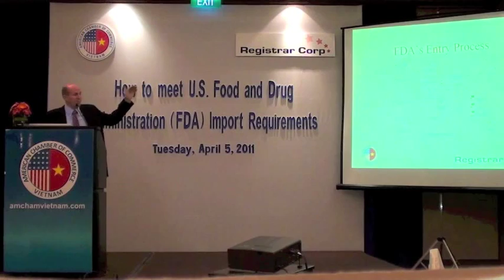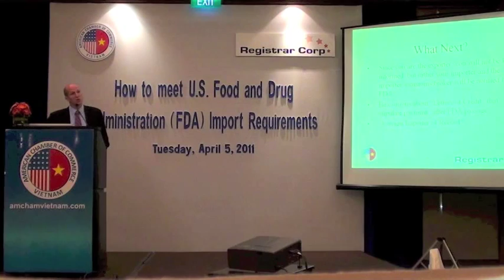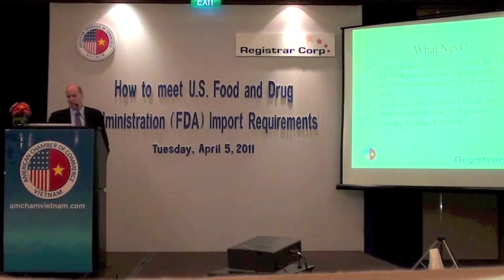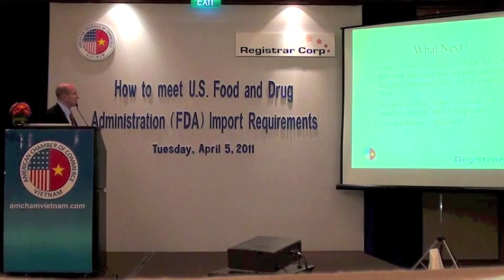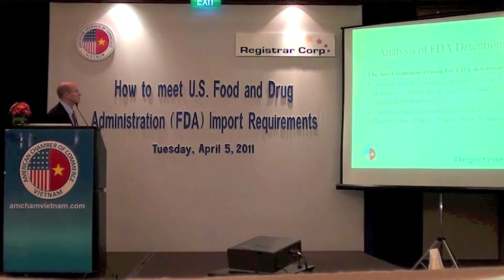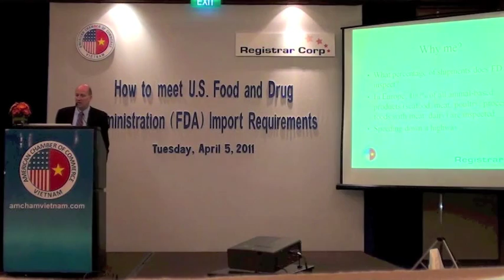FDA Import Requirements and Compliance: Part 1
Part 1: FDA jurisdiction and requirements review

Registrar Corp Vice President David Lennarz hosts a seminar with the American Chamber of Commerce in Vietnam to discuss U.S. FDA import requirements. Topics discussed include prior notice, U.S. agent, facility registration, and food safety requirements, as well as proposed regulations regarding the Food Safety Modernization Act.